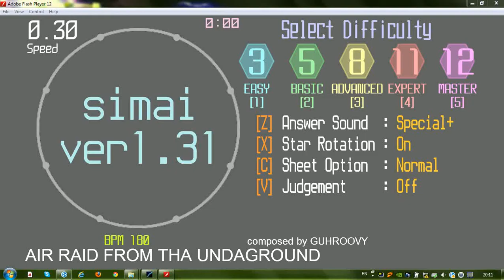simai - Air Raid From Tha Undaground master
song : Air Raid From Tha Undaground
artist : GUHROOVY

INSANE level with 1000 combo!!!